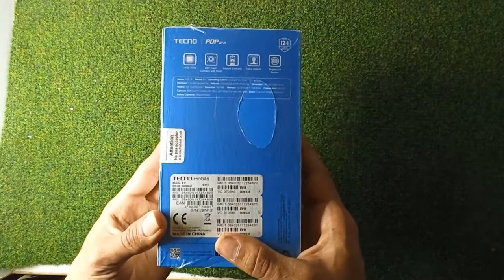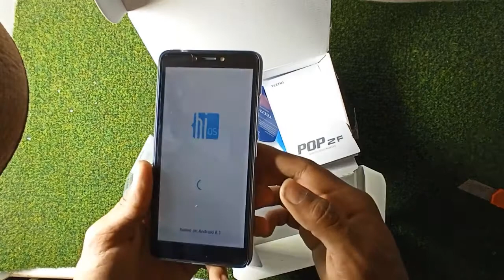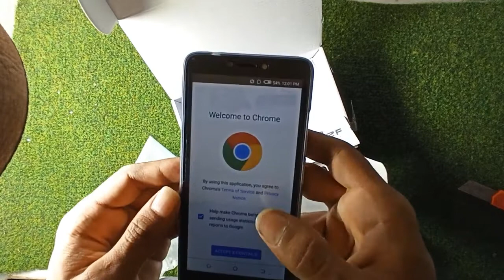tecno pop 2f unboxing / fingerprint , Face unlock